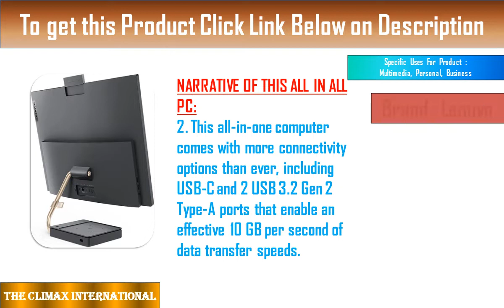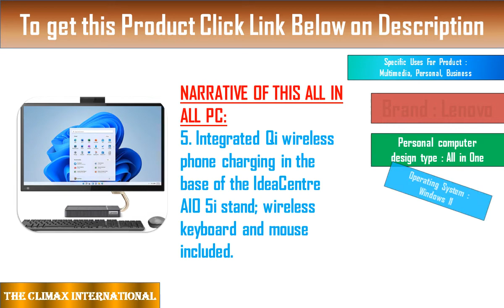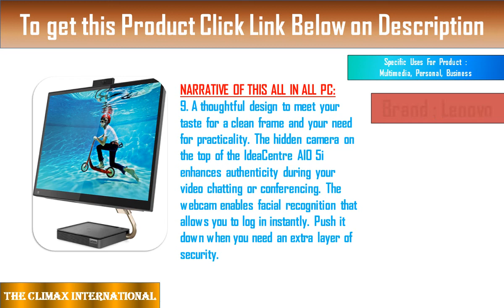Best Lenovo IdeaCentre AIO 5i All in One Computer 2022 on Amazon USA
To get this

To get Comparatively different price and Brand  all in al Pc:
1. Apple
2. Dell
3. HP
4. Lenovo
5. Acer
6. MSI
7. ASUS
8. Microsoft
9. Partaker
10. Skytech Gaming
11. HunSN

PRODUCT SUMMARY:
1. Lenovo IdeaCentre
2. AIO 5i All-in-One Computer
3. 27" QHD Touch Display
4. Intel Core i7-10700T
5. 16GB RAM
6. 1TB HDD
7. 512GB SSD
8. Windows 11